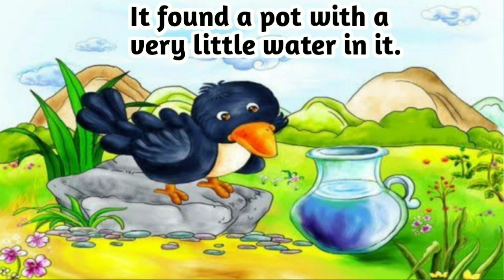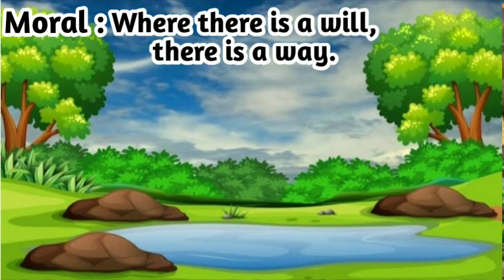Thirsty Crow || Short moral story for kids || Educational story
Hiii Everyone
In this video I m Sharing short English moral story (Thirsty Crow) for kids. this is very easy to learn.